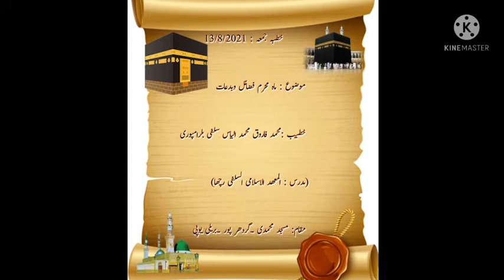ماہ محرم فضائل وبدعات محمد فاروق محمد الیاس سلفی